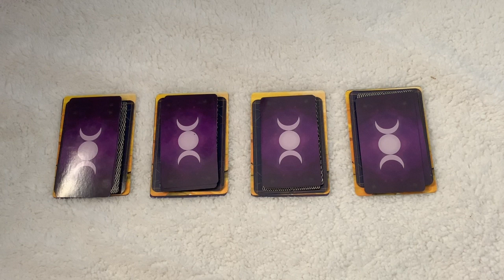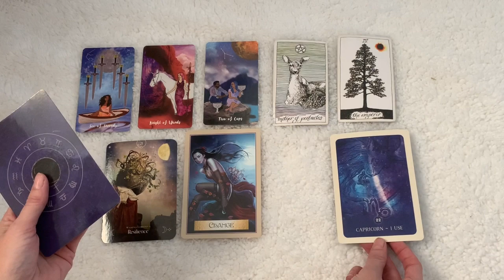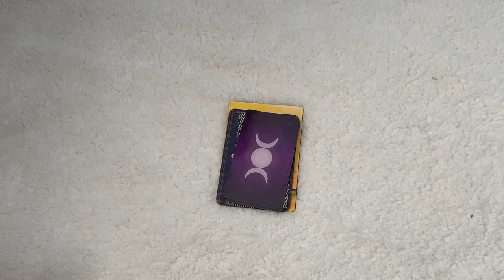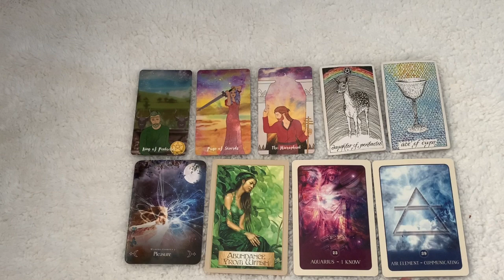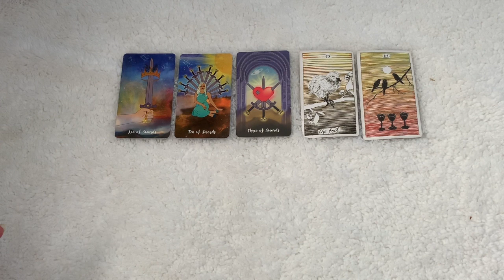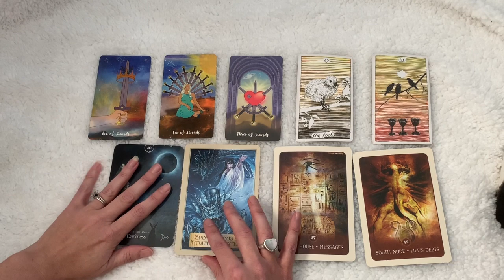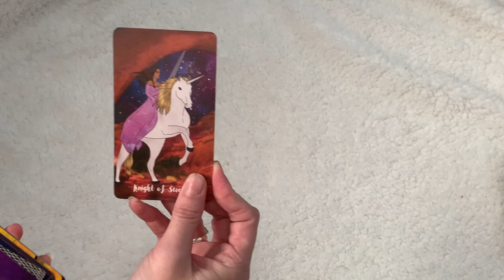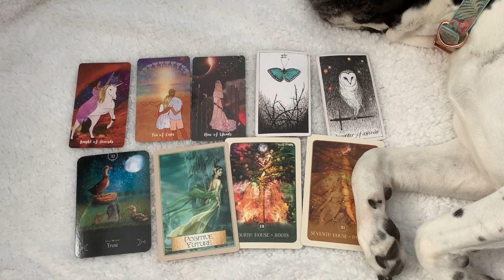Tarot Card Pull. Messages from Spirit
This is a timeless tarot pull from your spirit guides! Check back every so often for more messages and to see if something else resonates with you that your spirit might wish for you to know at a later date as well. Spirit speaks to us all the time and we have created many options in our reality to hear these messages.
Personal Spirit Channeling
Personal Soul Journey Reading
Certified BQH Hypnosis
Reiki Master Healing

Time Stamps for card piles
Pile 1  1:00
Pile 2  8:25
Pile 3  16:55
Pile 4  25:55

Tarot and oracle cards used
Vagabond Wild Tarot, Wild Unknown Tarot, Wisdom of the Golden Path Oracle, Black Moon Astrology, Queen of the Moon Oracle